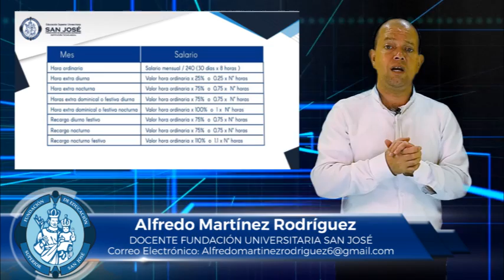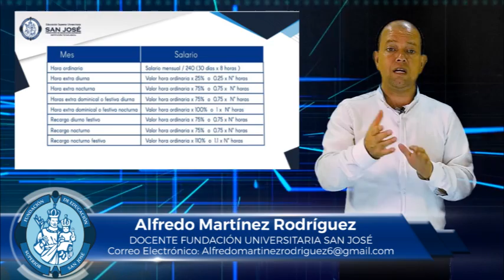ALFREDO MARTÍNEZ MATERIA TALLER DE CLASIFICACIÓN Y CONTABILIZACIÓN TEMA NOMINA Y HORAS EXTRAS